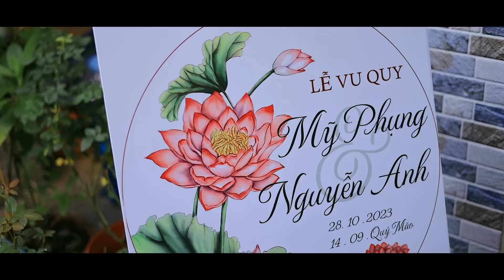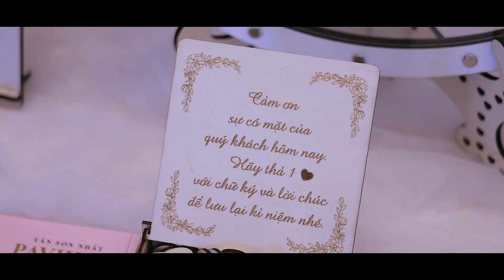Phim Phóng Sự Cưới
Tình yêu vốn không phải 1 + 1 = 2, mà là 0,5 + 0,5 = 1.
Hai người yêu nhau, mỗi người đều phải đặt xuống một nửa cá tính cùng khuyết điểm của mình, sau đó hợp lại mới thành hoàn chỉnh.
Bride & Groom : Mỹ Phụng & Nguyễn Anh
Coppyright by Amethyst Wedding
Cap Studio - Phóng sự cưới
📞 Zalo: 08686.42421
📍 423 Âu Cơ, Phú Trung, Tân Phú, Tp.HCM